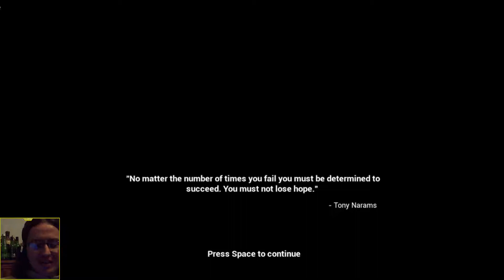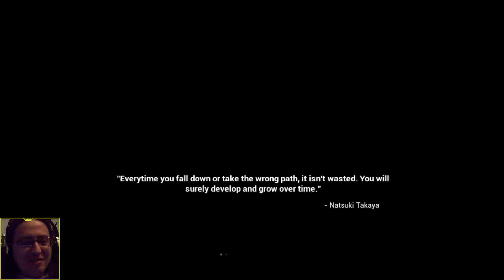Did I Break The Game Lets Play Seen Episode 3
Exploring the new sections in seen and it seems that I haven't actually broken the game by moving during a seeming cutscene and rather we've actually entered a new period of being an exploration and adventure game with puzzling aspects without the autorunning part, an interesting twist, lets see where this takes us with some exploration of these area's.  Though I am certain I'm missing hidden secrets in the autorunner…

Get Social